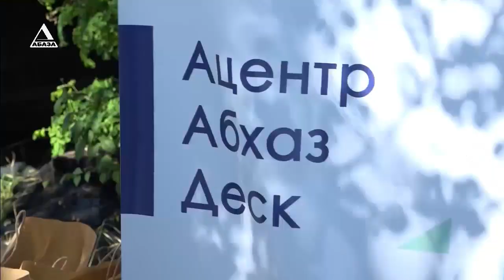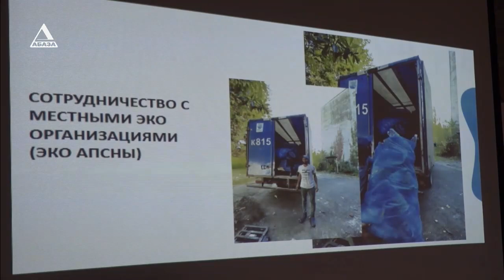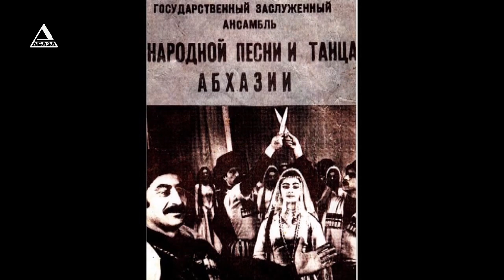ВРЕМЯ НОВОСТЕЙ от 26\10\2023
1. Представители оппозиции возмущены тем, что их кандидат уже во второй раз не проходит в состав Общественной палаты. Руководители «Аруаа», «АНД», «Апсны» и «ФНЕА» провели пресс-конференцию.
2. Правам женщин посвящается. На «Абаза-ТВ» 10-ый выпуск из серии  лекций по правам человека.
3. Собрано более тонны пластика за год. Общественная организация «Абхаз Деск» подвела итоги экологического проекта «Спасем мир от мусора».